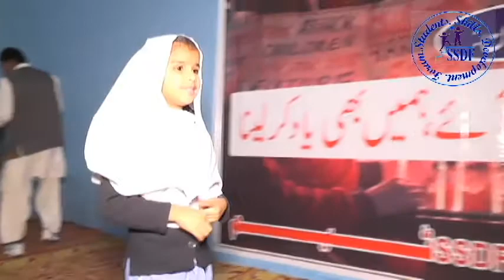Ume Eman From Girls Primiry school in SSDF Event